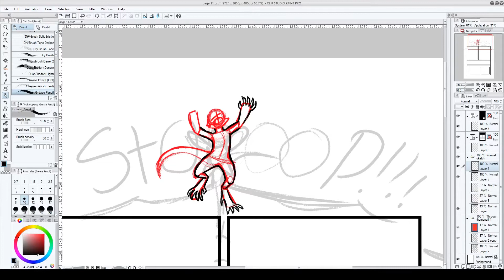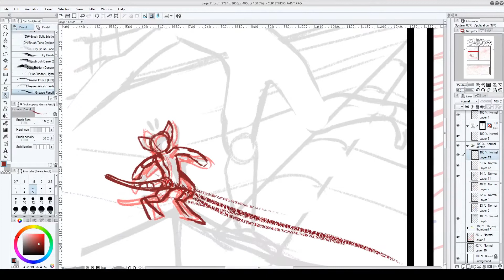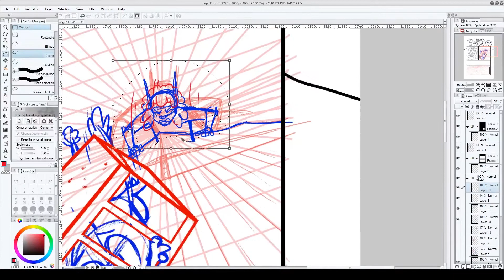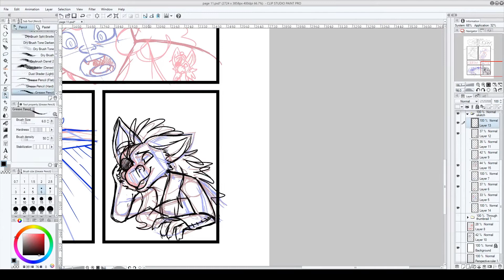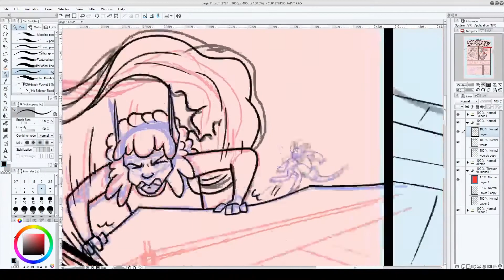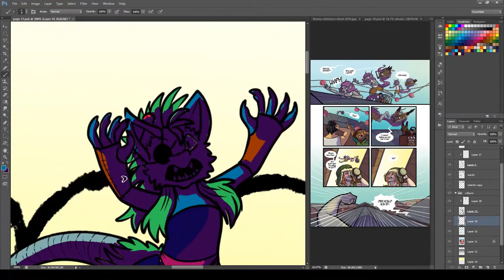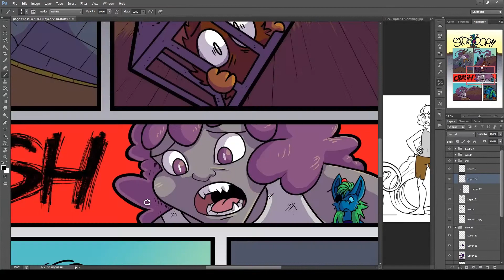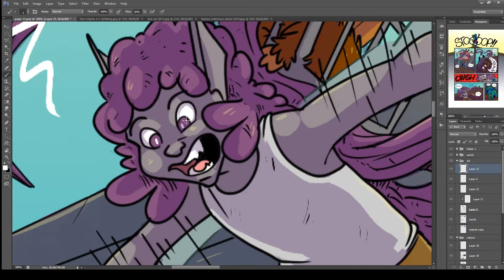Fate page 130 - progress video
Another art video. Page 130 of Fate!
I made this one a little longer than usual as I'm worried the other one goes by way too fast? So here a 10.00 long one, I hope you enjoy the details!